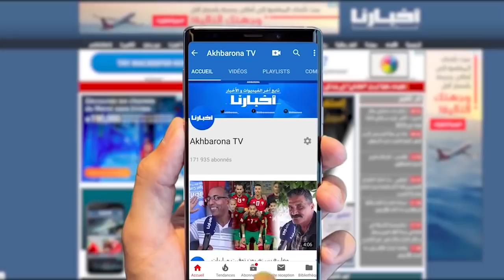عناق وإغــمـ.ــاءات ود.مـ.وع في استقبال الأمهات لبناتهن وأولادهن العائدين من أوكــرانيا